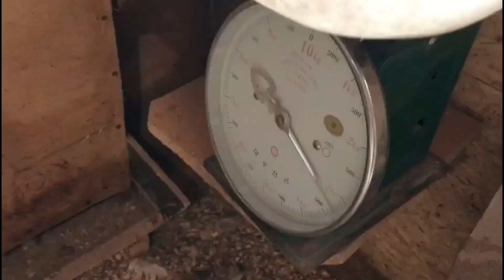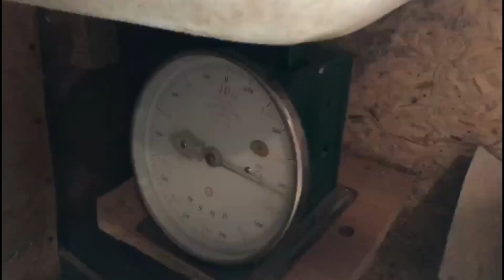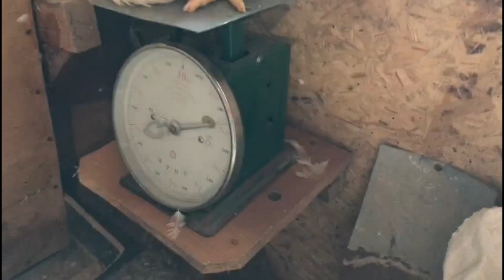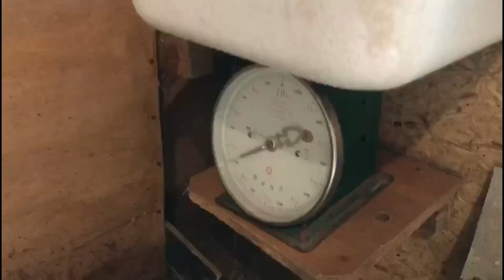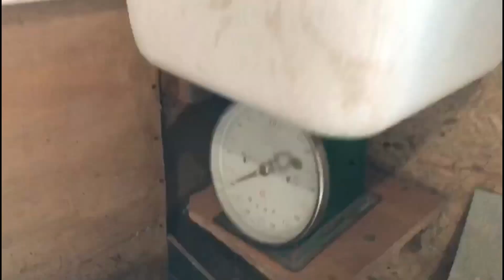Выбираем самую рентабельную и вкусную мясную курицу. Финал 45 дней.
По итогу 45 дней , есть совершенно конкретный лидер и аутсайдер! Сравнение кобб500, цветного бройлера ( мастер грей, фокси чик) и мехеленской кукушки.
 Через несколько дней будем дегустировать и искать различия во вкусе. Остальное поголовье цветного бройлера и м.кукушки, будем поднимать дальше до более приемлемых для забоя весов. Все дальнейшее содержание этих групп будет так же фиксироваться и по итогу , я вам расскажу к какому возрасту мы дошли до забоя и во сколько мне это обошлось.